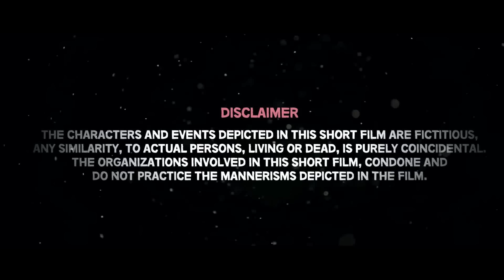Ek Phool Doo Mali | Crime Stories | Crime Time Full EP